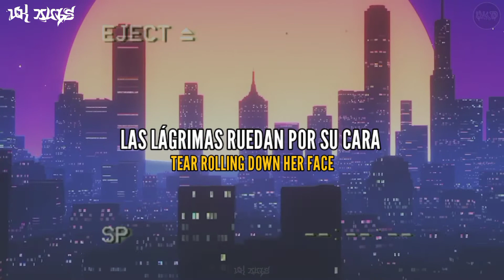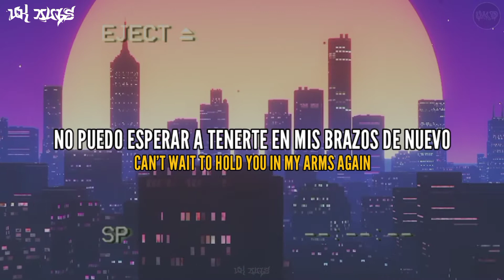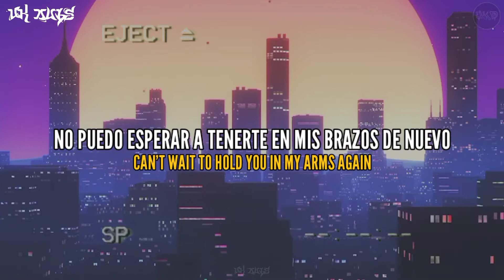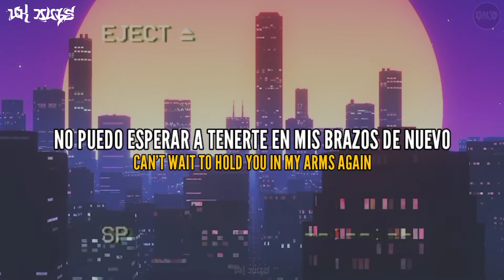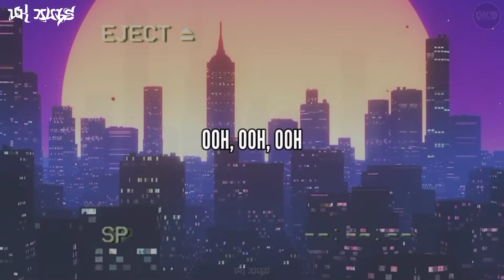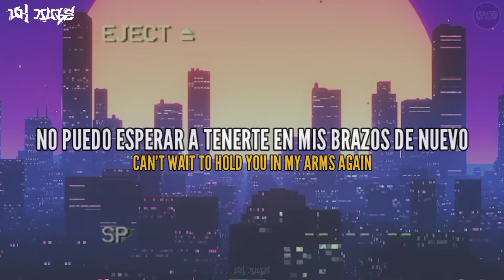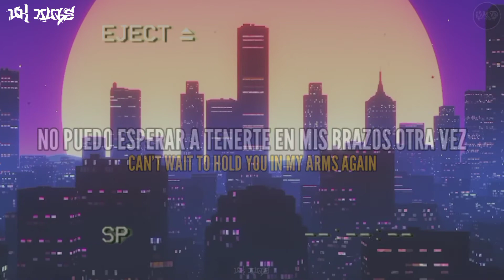[LYRICS] Panda Eyes - Hold U || Sub Español/English || Especial De Navidad